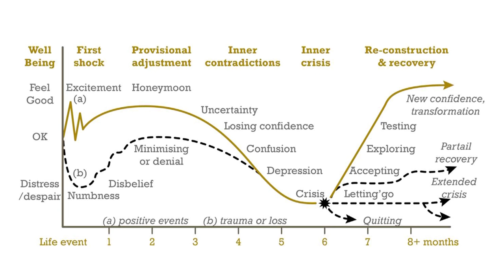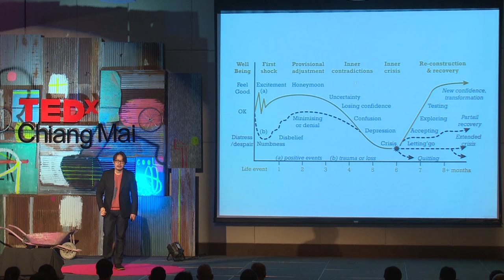ทำไมเราควรทิ้งพื้นที่สุขสบาย | Suthisak Sucharittanonta | TEDxChiangMai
“Why we should leave our comfort zone. “ทำไมเราควรทิ้งพื้นที่สุขสบาย” People are generally afraid of change and stepping outside their comfort zones. Having successfully worked in the advertising industry for decades, Suthisak felt a need to bring new purpose in his work, so he began focusing on creative work with a social message. To do this, he and his team had to step outside their comfort zones. They had to visit slums, learn how to extract nicotine from the livers of deceased smokers for an anti-smoking campaign, and talk to parents of children deformed lips in a campaign to change society’s attitudes to such children. By pushing himself outside his comfort zone, he has been able to create advertising campaigns over the past 30 years with unique creativity. His talk is in Thai.

สุทธิศักดิ์  สุจริตตานนท์ ประธาน และประธานกรรมการบริหารฝ่ายสร้างสรรค์ บริษัท บีบีดีโอ กรุงเทพ คุณสุทธิศักดิ์ เป็นที่รู้จักในฐานะนักสร้างสรรค์โฆษณาชาวไทยที่ได้รับรางวัลมากที่สุด ผู้หนึ่งในเอเชียและถือว่าเป็นคนไทยคนแรกที่สามารถสร้างชื่อเสียงให้ต่างชาติได้รู้จักโฆษณาไทยในเวทีโลก

Suthisak Sucharittanonta, Chairman and Chief Creative Officer of BBDO Bangkok, is one of the most awarded creatives in Asia.  Over the past 30 years, he has created advertising imbued with unique creativity. Most recently, his work in innovation—“The Message from the Lungs” for Thai Health Promotion Foundation—was awarded a Silver in Innovative from Clio Awards 2015 and a Grand Prix from Adstars 2015. Suthisak was honored in Bangkok Art Directors' Association Hall of Fame, and BBDO Bangkok became the GUNN Report’s 8th most awarded agency in the world in 2004.